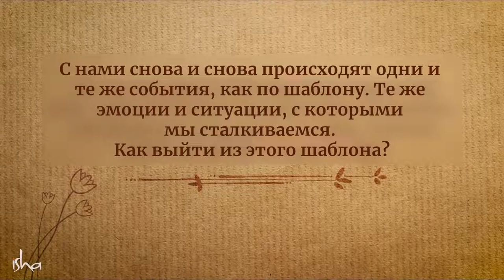Как жить не по шаблону?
Жизнь идёт по кругу, ситуации повторяют друг друга, словно по шаблону? Садхгуру рассказывает о том, как мы можем использовать цикличность нашей жизни.
«Диалог с Садхгуру о Внутренней инженерии» (аудиокнига) «Садхгуру, Всё о КАРМЕ» (подборка) «Садхгуру ИЗБРАННОЕ» «Садхгуру — официальный канал на русском»